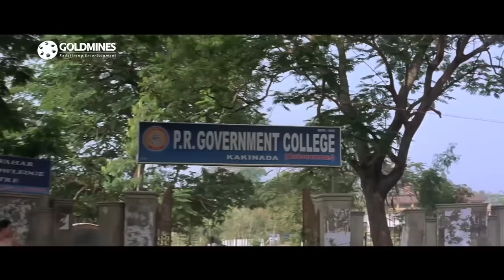Veerta The Power (Parugu) - Allu Arjun Romantic Hindi Dubbed Full Movie | Poonam Bajwa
Neelakanta is a revered person in the village he resides whose daughters Subbalakshmi and Meenakshi are more than anything for him in the world. Subbalakshmi loves a native called Errababu with whom she elopes on the night of her arranged marriage ceremony. Neelakanta's relative Chinnabbai suspects that Errababu's friends are involved in this and when interrogated brutally, they reveal that two more people, Sarma from Ongole, and Krishna from Hyderabad also helped the couple to elope. By mistaken reference of initials in the names, P. Yagnanarayana Sarma was kidnapped at Ongole while the original man was left unevoked. At Hyderabad, a drunk Krishna is kidnapped at night near his house who is notoriously known for being a nomad and an expert in escaping. They are literally imprisoned at the village's temple, and all of them plan to escape the next early morning by catching a train. While all others almost approach the train next morning, Krishna stops when he sees Meenakshi at an Anjaneya statue and falls in love with her, though Meenakshi is unaware of his presence. They all are kidnapped yet again by Neelakanta's men there and are imprisoned in a small pent house near the main house of Neelakanta. Its doors remain closed an locked and only 3 windows are there where a man can see the entrance door of main house and the nearby flooring and parking area. While his friends are horrified, Krishna is not influenced by the fact that he is in love with a native of the village and on eloping with her, all of them have to face big trouble from the villagers. Meanwhile, Meenakshi tries to speak with them with an intention to find out details about Subbalakshmi and neither Krishna nor his friends can see her face because of the pent house's style of construction.